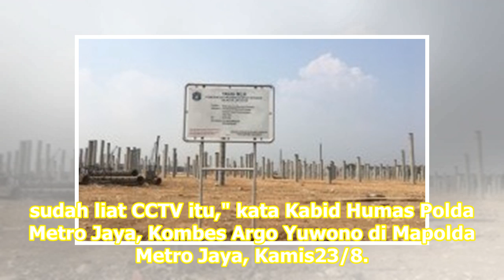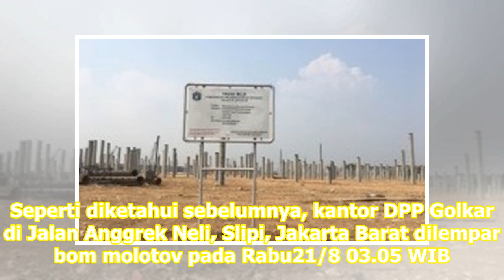Polisi Periksa CCTV Rekaman Pelemparan Bom Molotov Golkar | Republika Online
Dari rekaman CCTV itu terlihat empat orang yang berboncengan dua sepeda motor. REPUBLIKA.CO.ID, JAKARTA -- Polisi masih terus menyelidiki pelaku yang melempar bom molotov ke depan kantor DPP Golkar, Palmerah, Jakarta Barat, Rabu22/8. Hingga saat ini, polisi sedang memeriksa rekaman CCTV yang berada ...